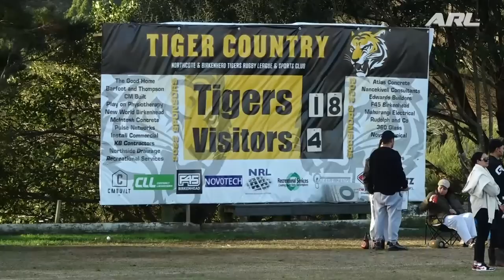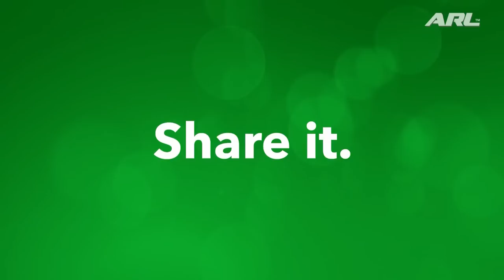Northcote Tigers v Manukau Magpies | Round 9 | SAS Fox Memorial Premiership | ARL TV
Join us for this round 9 matchup in the 2022 SAS Sports Fox Memorial Premiership - Auckland's top rugby league competition. Northcote Tigers v Manukau Magpies, live from the Birkenhead War Memorial Park.